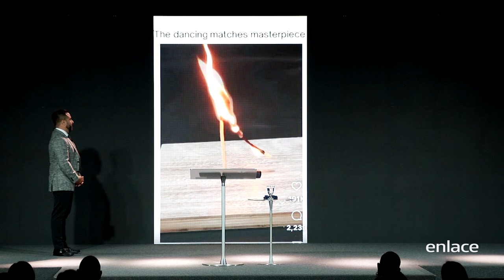Otoniel Font - Una vida conectada con Dios - Enlace TV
Dios es el Dios que multiplica el aceite y la harina pero también es el Dios que sana nuestras heridas internas.

El Pastor Otoniel Font comenzó a pastorear en Junio de 1994 a los 19 años de edad junto a su esposa Omayra. En Enero de 2004 fue dirigido por Dios a pastorear la Iglesia Fuente de Agua Viva en Carolina, Puerto Rico. Desde ese momento, la iglesia ha tenido una transformación y crecimiento sin precedentes, llevando la iglesia a un nuevo nivel de prosperidad. El Pastor Otoniel Font es conocido por su dinámica predicación de la Palabra de Dios. Sus enseñanzas presentan principios básicos de la Palabra con la intención de exhortar y motivar al pueblo de Dios. Sus mensajes han impactado a miles de vidas en Puerto Rico, Estados Unidos y Latinoamérica, por medio de sus servicios semanales, programas de radio y televisión, transmisión a través del Internet, aportaciones a revistas y periódicos, y por sus visitas a diferentes ministerios internacionalmente. Su programa de televisión Generación Victoriosa es transmitido por la cadena Enlace TV llegando a millones de televidentes. Sus programas de radio "Generación Victoriosa Mediodía" por la Estación de la Familia 89.1 y "Alegría para el Alma" por Noti-Uno 630 gozan de gran popularidad entre los radioescuchas. Ha escrito varios libros, entre estos: Contestación para una Oración sin Respuesta, Recupera lo que Es Tuyo y De un Sueño al Palacio, el cual ha sido todo un éxito en ventas en Latinoamérica y Puerto Rico. El Pastor Otoniel Font posee un bachillerato en Administración de Empresas de la FMU y el 24 de febrero de 2006 recibió su grado de Doctorado en Filosofía Religiosa. Está felizmente casado con Omayra Font y juntos han procreado cuatro hijas: Joanirie, Janaimar, Jenibelle y Jilllianne.